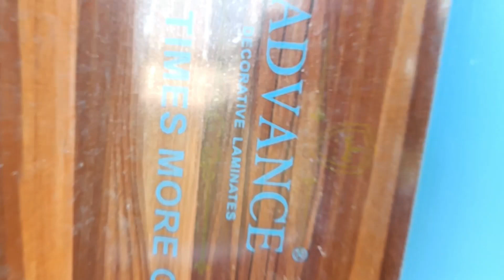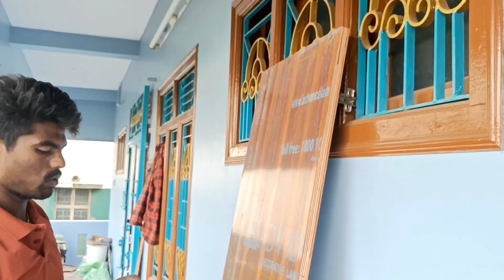mica laminate to plywood door